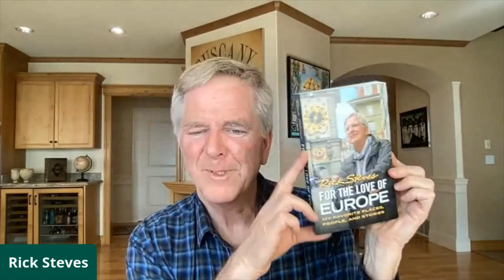An Evening With Rick Steves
In a virtual event for Binghamton University alumni titled "An Evening with Rick Steves," the popular public television host and bestselling guidebook author talks about why we travel and encourages people to broaden their perspectives through what he calls "the traveler's mindset."